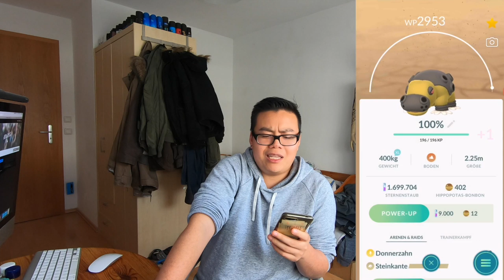maxoutmonday VERSCHIEDENE FORMEN gepushed!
euda es ist wieder
diesmal habe ich noch ein paar Formen von Pokemon gemaxxed die ich bereits auf Max hatte: Hippopotas, Burmy &  Nincada